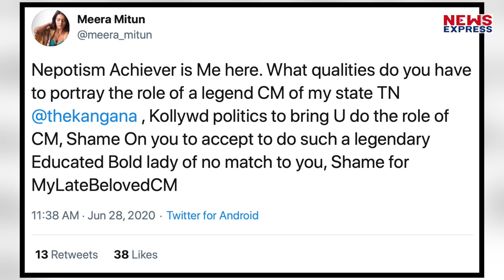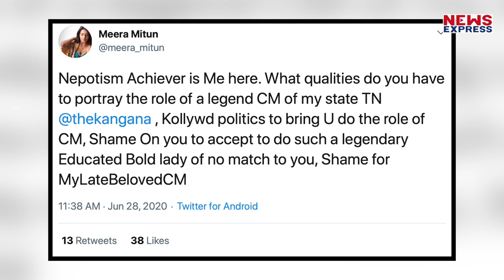Sushant को लेकर Kangana पर इस South Actress ने साधा निशाना, बोलीं – तुझमे है ही क्या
सुशांत सिंह राजपूत की मौत के बाद से ही बॉलीवुड एक्ट्रेस कंगना रनौत लगातार nepotism पर बयान दे रही हैं...और उन्होंने करण जौहर समेत कई ऐसे लोगों पर निशाना साधा है जो nepotism को बढ़ावा देते हैं. वहीं अब साउथ की ऐक्ट्रेस मीरा मिथुन कंगना रनौत पर भड़क गई है.